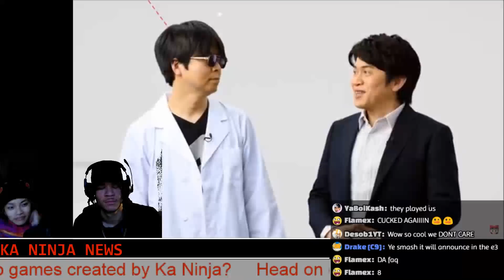Most Hilarious Smash Bros Switch Reaction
Add me on 3ds:

KaNinja
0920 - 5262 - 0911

Add me on Nintendo Switch:
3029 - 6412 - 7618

Add me on ps4:
Ninja_Killed_You

Want to listen to music I have made?
Here is one of many of my playlists of music I have made: